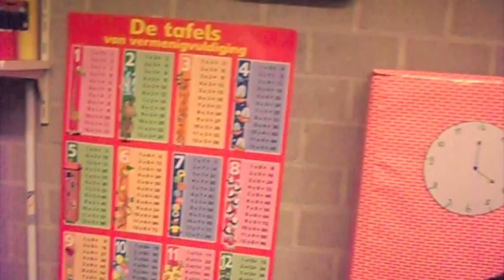Rommelpiet op bezoek bij groep 4C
Op 23 november 2011 schrokken de leerlingen van groep 4C van de Stelberg.
Iemand had een vreselijke rommel achtergelaten in de klas.
Het was vast en zeker rommelpiet geweest en zijn maatjes.
Wie moet al die rommel nu opruimen?